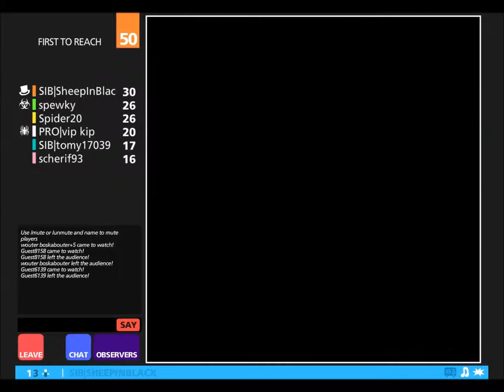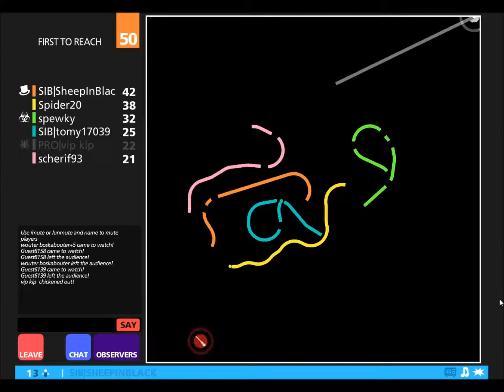Let's Play: Curve Fever #16 [German][HD+]